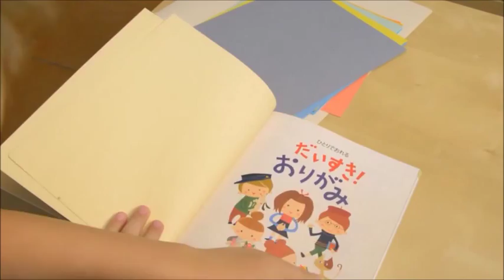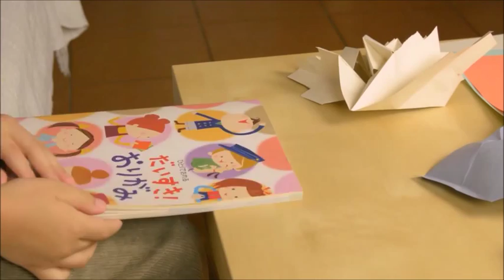Jak to začalo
Domácí film Šimona Pelikána.